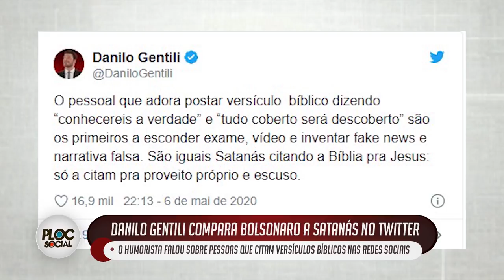DANILO GENTILI COMPARA BOLSONARO AO DIABO • CADÊ EXAMES? VÍDEO? MORO? INDÍGENAS E GARIMPEIROS?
Sem citar Jair Bolsonaro, o humorista usou falas do presidente para ilustrar sua opinião.

“O pessoal que adora postar versículo bíblico dizendo ‘conhecereis a verdade’ e ‘tudo coberto será descoberto’ são os primeiros a esconder exame, vídeo e inventar fake news e narrativa falsa”, disse.

“São iguais Satanás citando a Bíblia pra Jesus: só a citam pra proveito próprio e escuso”, escreveu o artista no Twitter.

Em outubro do ano passado, Bolsonaro publicou um print de uma matéria sobre a morte de Marielle Franco e inseriu na legenda o versículo citado por Gentili.